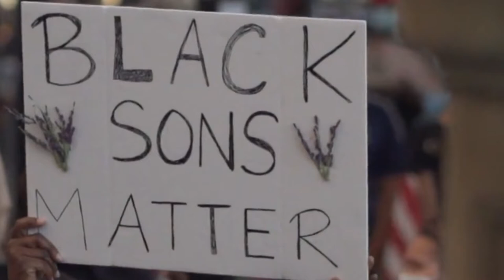History Grounded, Dr. Elin Jones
In this book, historian Elin Jones shows us that evidence for the past is to be seen everywhere in Wales today. She takes us on a visual journey through over 5,000 years of history, and around every part of Wales.

A must read history of Wales for every school, learner and teacher.

Also available in Welsh: Hanes yn y Tir.